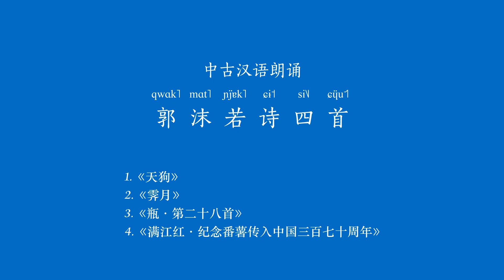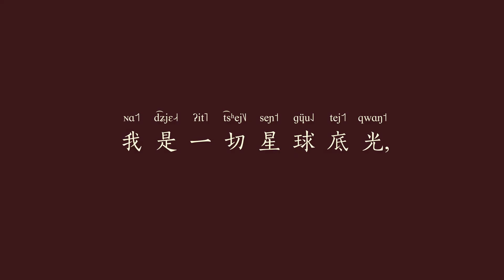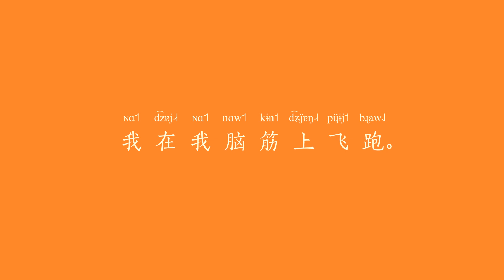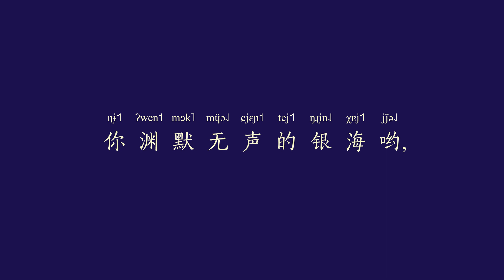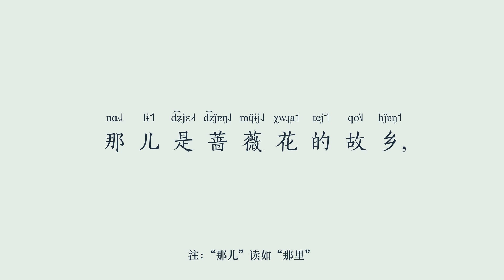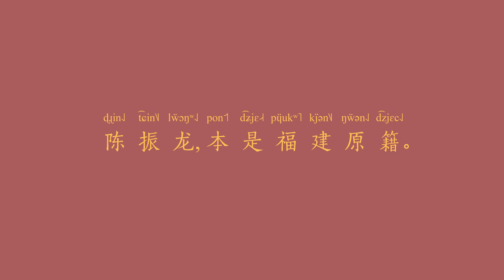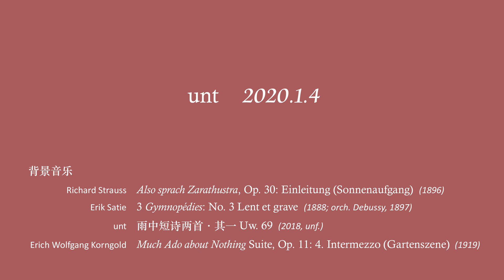【中古汉语朗诵】郭沫若诗四首 4 poems by Guo Moruo read in Middle Chinese《天狗》《霁月》《瓶》《满江红》